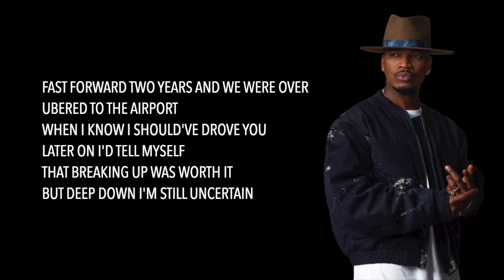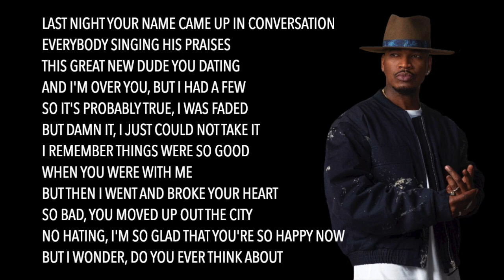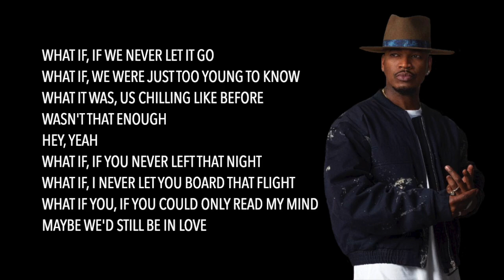Ne-Yo - What If (Lyrics)